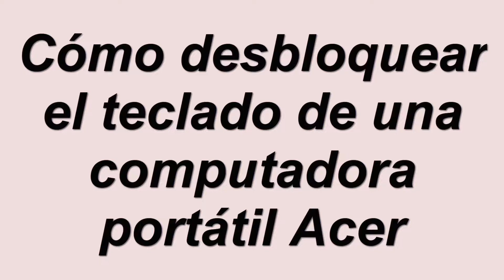Como desbloquear teclado portatil acer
Estamos de vuelta amigos, hemos preparado este sencillo y rápido Tutorial, explicamos lo siguiente como desbloquear teclado notebook acer aspire 5

Como activo teclado notebook acer
¡hola a todos! ¿aLGuna vez te ha pasado que estás trabajando en tu portátil acer y de repente tu teclado se bloquea? es una situación frustrante que puede interrumpir tu flujo de trabajo. pero no te preocupes, en este video te mostraré cómo desbloquear el teclado de tu portátil acer en simples pasos. ¡así que mantente atento y sigue leyendo para descubrir cómo solucionar este problema de forma rápida y sencilla! Así que como desbloquear teclado ordenador acer ?

 En este tutorial os mostraremos una técnica rápida y sencilla que te permitirá aprender como desbloquear teclado portatil acer

Como activar teclado de laptop acer
Para desbloquear el teclado de tu portátil acer, simplemente sigue estos sencillos pasos. primero, comienza presionando la tecla 'fn' en tu teclado. luego, mantén presionada esta tecla mientras presionas cualquier otra tecla al mismo tiempo. esto debería restablecer el bloqueo y permitirte volver a utilizar tu dispositivo sin problemas. recuerda que este método funciona en la mayoría de las laptops acer, pero si no es así, puedes intentar buscar en línea o consultar el manual de usuario de tu dispositivo para encontrar una solución específica. ¡espero que esto te sea de ayuda!

Como bloquear teclado notebook acer
Así se sabe como desbloquear teclado de notebook acer paso a paso
1- En una computadora portátil Acer, comience presionando la tecla 'Fn'
2- Manténgala presionada mientras simultáneamente presiona cualquier otra tecla
3- Esto debería restablecer el bloqueo y permitirle volver a utilizar su dispositivo
Ahí lo tienes como desbloquear el teclado de mi laptop acer aspire

 Espero que este tutorial te haya sido muy útil y que hayas aprendido como desbloquear teclado laptop acer

 Si tiene aLGuna pregunta sobre el tema 'como desbloquear teclado portatil acer', no dudéis en publicarlas en la página de comentariOS

 No dudes en compartir este vídeo con tus familiares y amigos para explicarles como desbloquear teclado notebook acer

Tuto : como desbloquear teclado portatil acer

Categoría : como desbloquear teclado notebook acer aspire 5

Ver también: